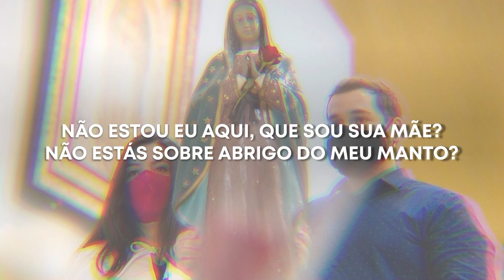Expediente Paroquial - Programa Pai Eterno - Paróquia Nossa Senhora de Guadalupe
Conheça a rotina da Paróquia Nossa Senhora de Guadalupe, em Brasília - DF.

Edição: 12/02/21